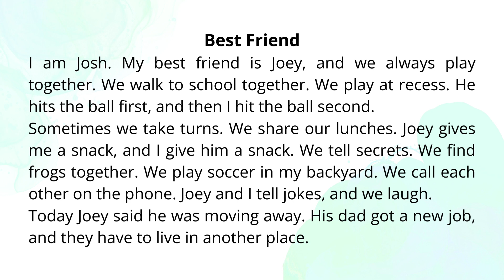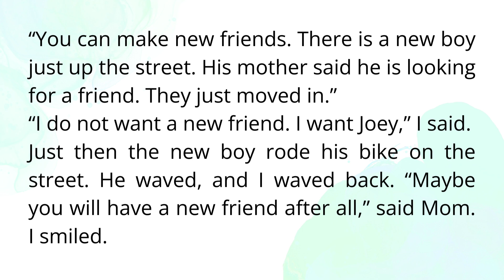2.122 | Best Friends | Primary Dictation | Grade 2 | Nghe viết tiếng Anh | Learn English with Hang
🎯 TIMESTAMP
00:05 - Audio
37:46 - Script
Chúc các bạn vui học 🥳🥳🥳